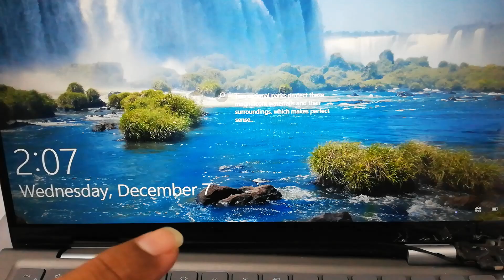Dell Inspiron 5410 2 in 1 Touch Screen Broken Hinge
ហាងយើងខ្ញុំមានសេវាកម្មដូចជា៖ ~ មានជួសជុលកុំព្យូទ័រ Laptop ,Projector ,Printer, LCD, UPS គ្រប់ប្រភេទ ~ មានលក់គ្រឿងបន្លាស់កុំព្យូទ័រ Laptop ,Projector, Printer,LCD, UPS គ្រប់ប្រភេទ ~ ទទួលប្ដូរគ្រឿងបន្លាស់កុំព្យូទ័រ Laptop ,Projector, Printer, LCD ,UPS គ្រប់ប្រភេទ ~ មានសេវាកម្មដឹកជញ្ជូនជួសជុលដល់ទីកន្លែង នឹងមានការធានាត្រឹមត្រូវ អាស័យដ្ឋាន: ផ្ទះលេខ99L ផ្លូវលំ សង្កាត់គោកឃ្លៀង ខណ្ឌសែនសុខ រាជធានីភ្នំពេញ (មានVideoបង្ហាញផ្លូវទៅរកទីតាំង) លេខទូរស័ព្ទទំនាក់ទំនង : 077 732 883 ; 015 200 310